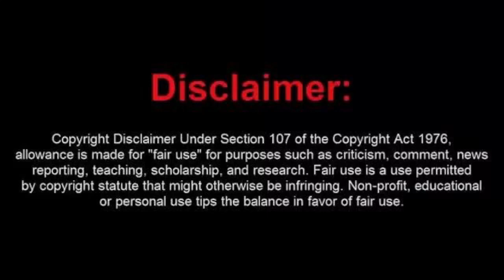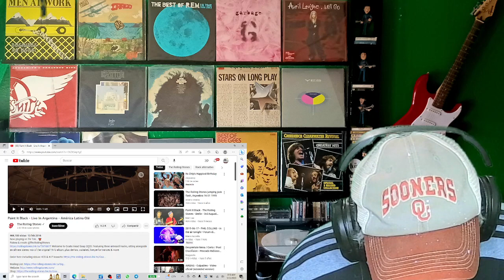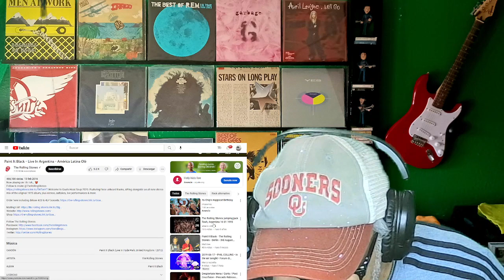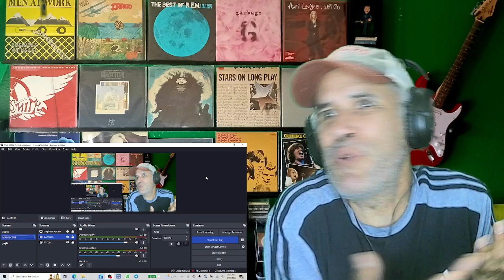The Rollinstones,crees que es la banda del rock clasico present-day en Argentina?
Otra ocacion para disfrutar de el mejor publico en el mundo.